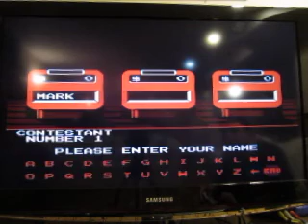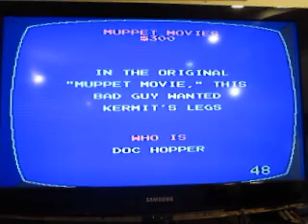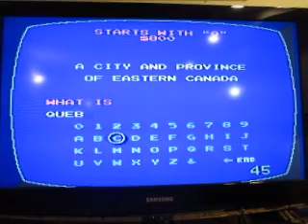Birthday Special For BreezyAubsStation87: Part 15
Here's part 15, and the game in this segment is Jeopardy! Junior Edition for the NES.